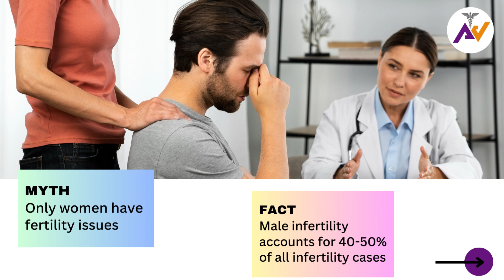Male Fertility- Myth & Facts | AVM Hospital | Banashankari | Best Hospital in Bangalore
AV MULTI SPECIALITY HOSPITAL is founded by Dr Gopika Rajesh and Dr Rajesh Murthy with the mission to provide innovative and consistent medical care and thus evolve a benchmark of quality in the healthcare segment in the list of private hospitals in Bangalore.